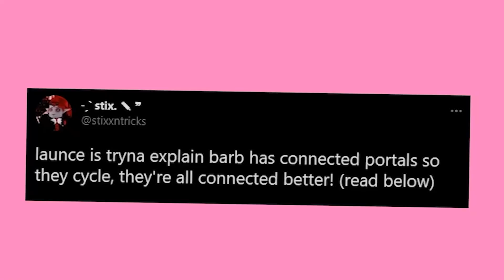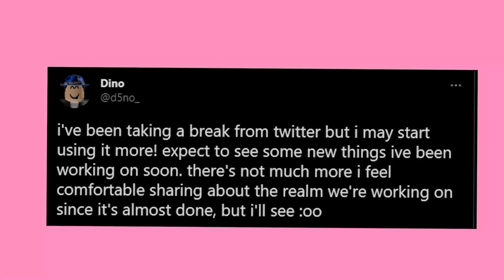NEW SCHOOL PORTALS, BARBIE PROGRESS & MORE! 🏰 Royale High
🤍 OTHER CHANNELS! 🤍